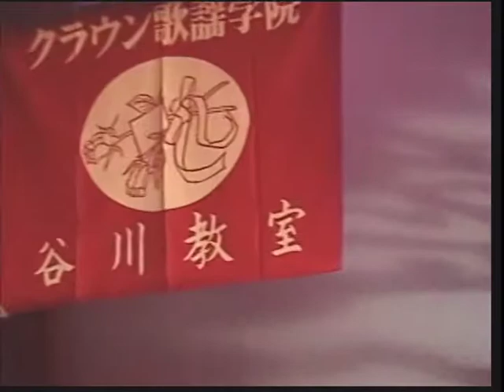ひとすじの白い道 cover 西場康雄